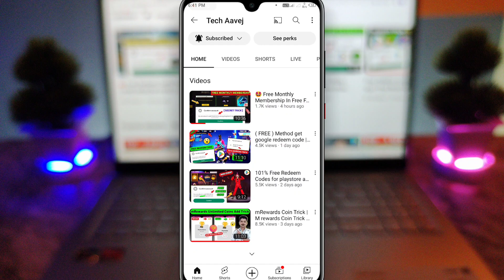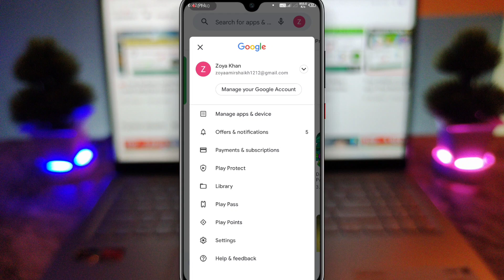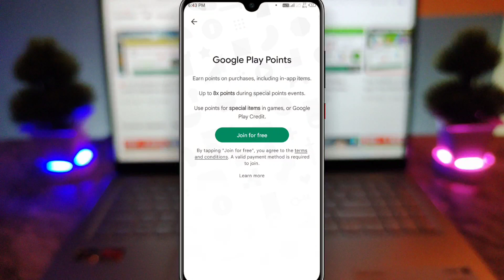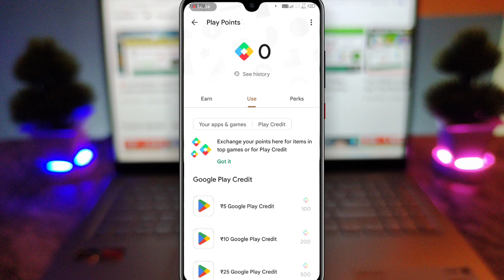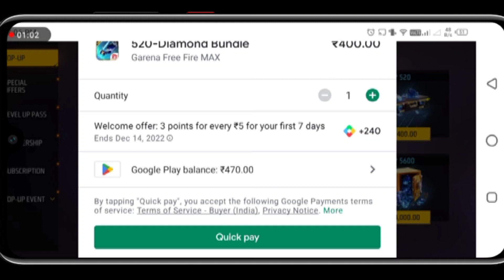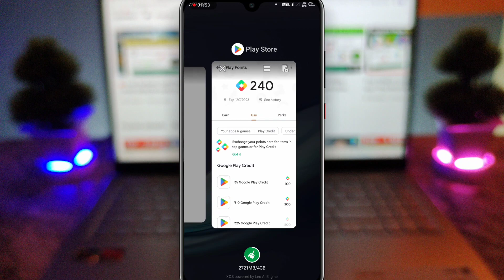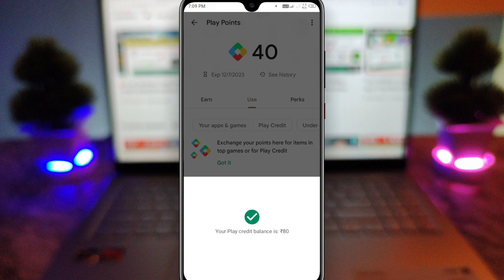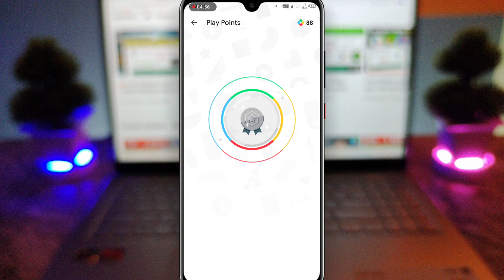Google Play Points Se FF Rewards Kaise Le